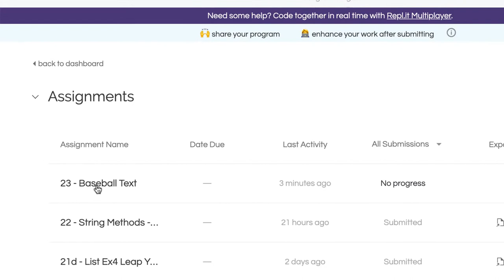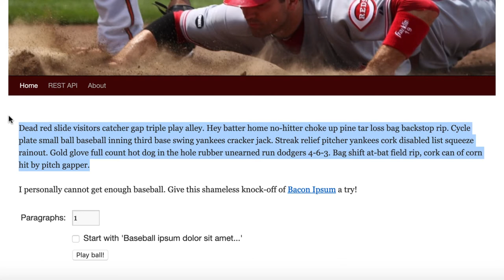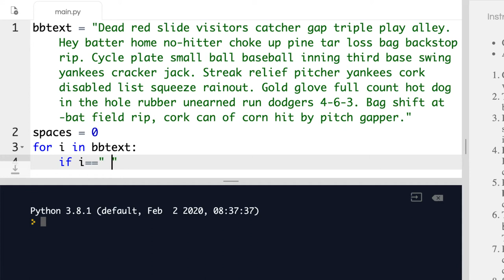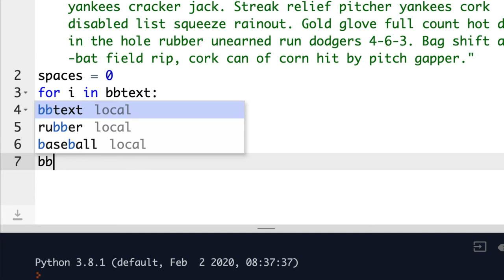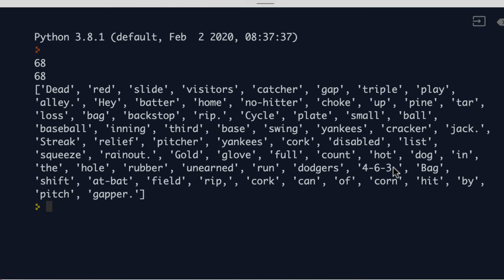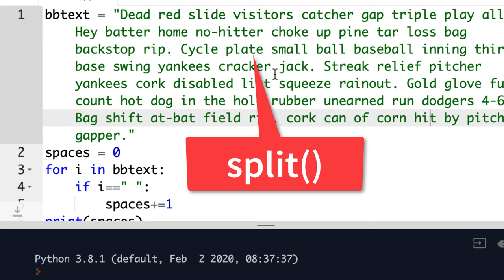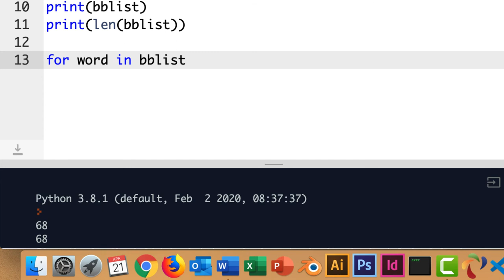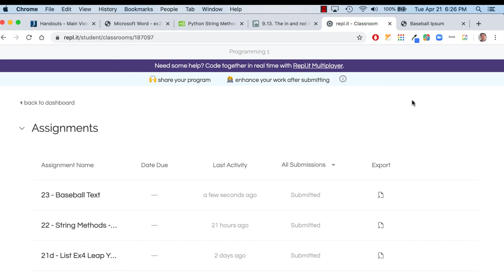csc121 ex23 Baseball Text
Covers some string and list methods analyzing and counting spaces and words in a paragraph of baseball text terms. ex23 (Spring 2020)